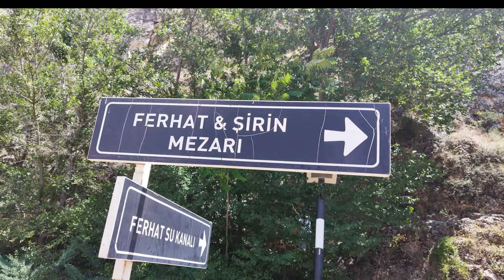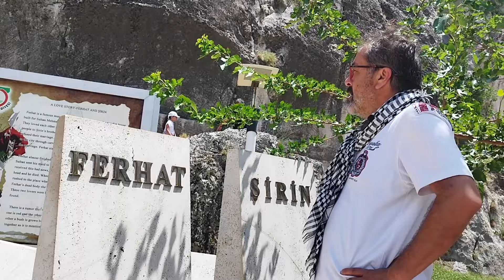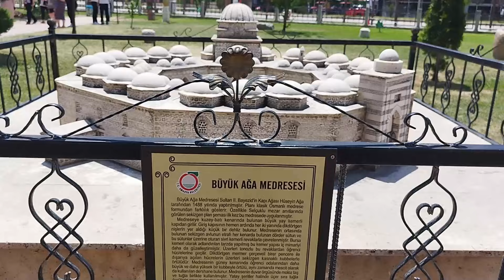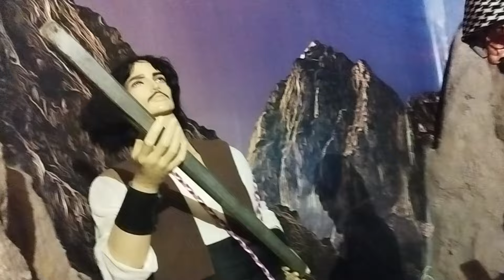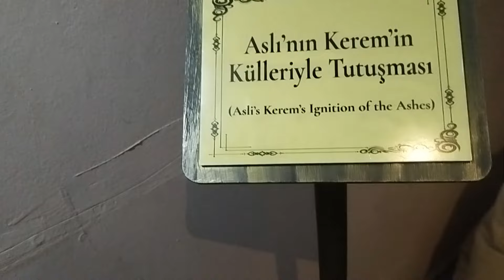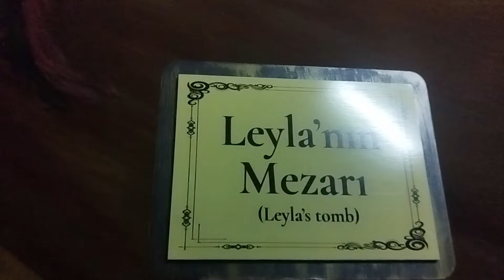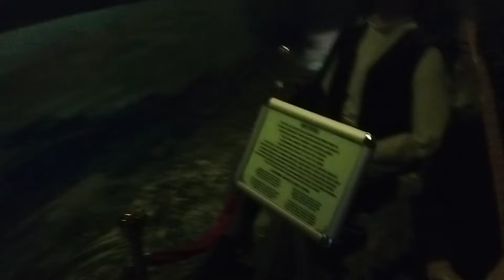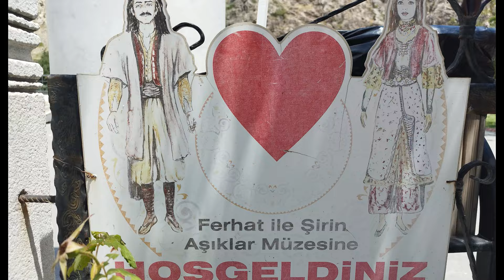Kavuşamayanlar için Amasya Aşıklar müzesini gezdik